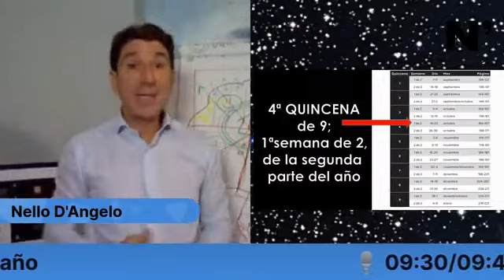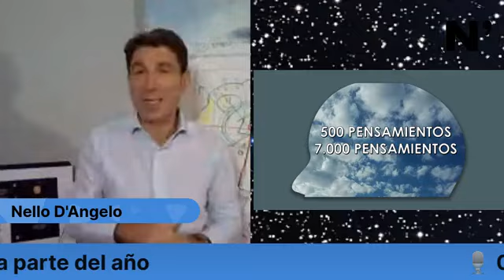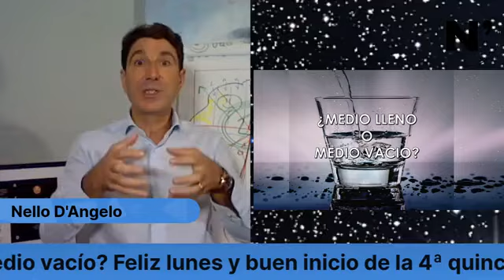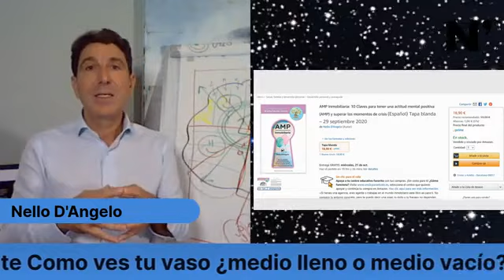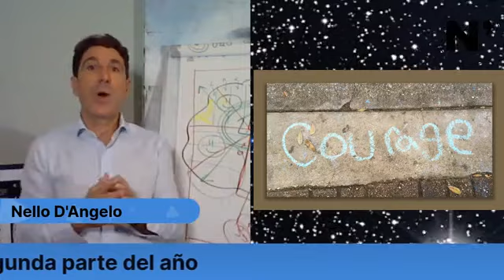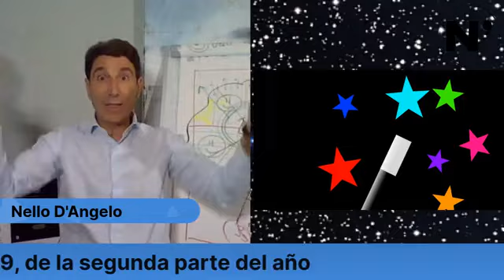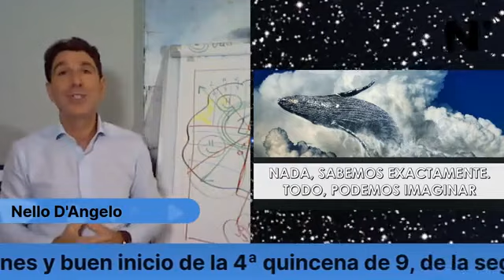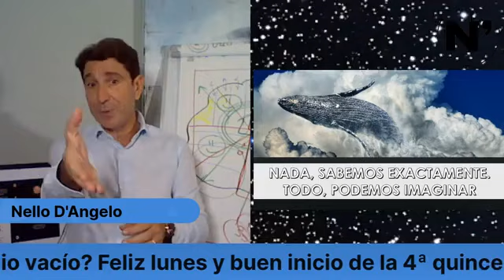Las Pildoras Del Gigante - 19.10.2020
Las Pildoras del Gigante, cada lunes de 9.30 a 9.45 estarás conmigo entrenando tu mente con las tecnicas de la actitud mental positiva.